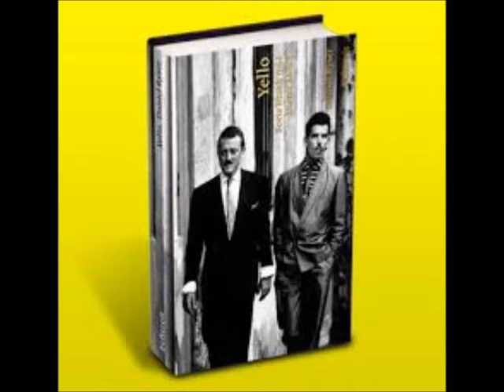Yello Jungle Bill Left Minus Right Audio Channel Mix US Enclosure Company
Yello   Jungle Bill  Left Minus Right Audio Channel Mix  Difference Audio Signal  US Enclosure Company